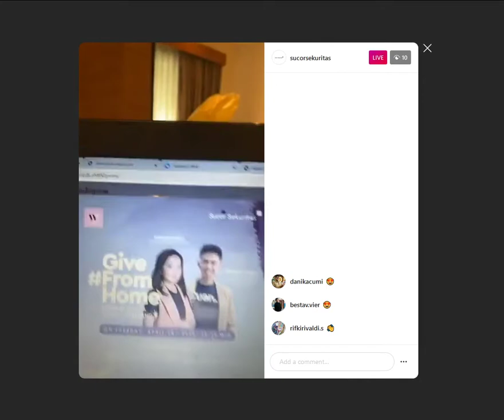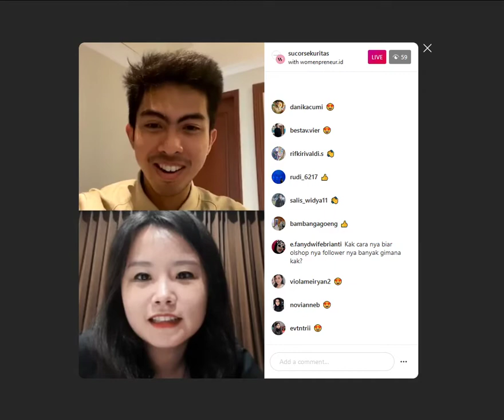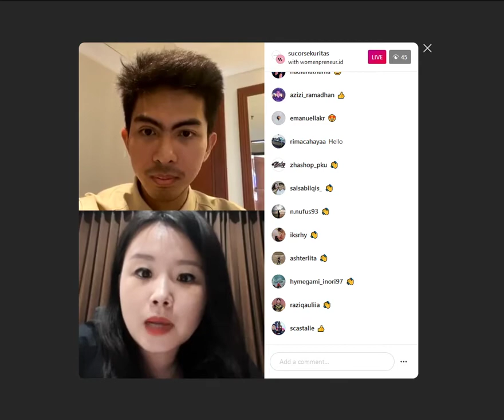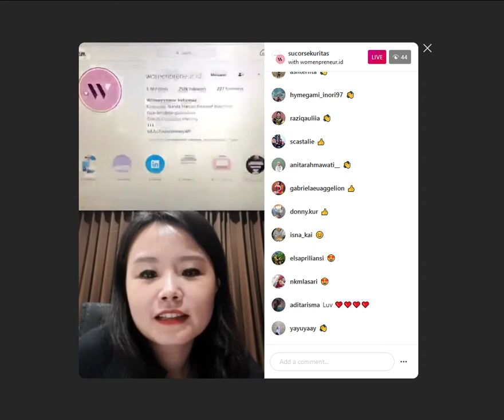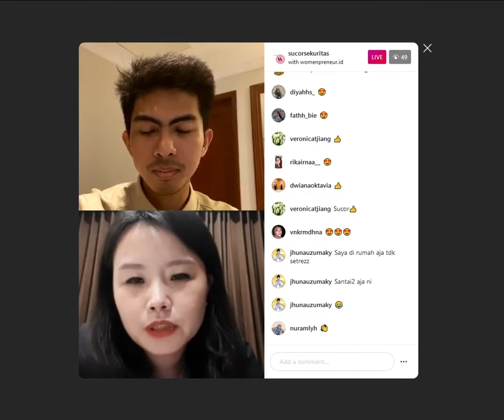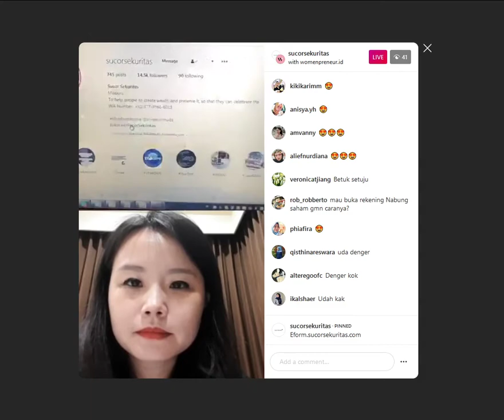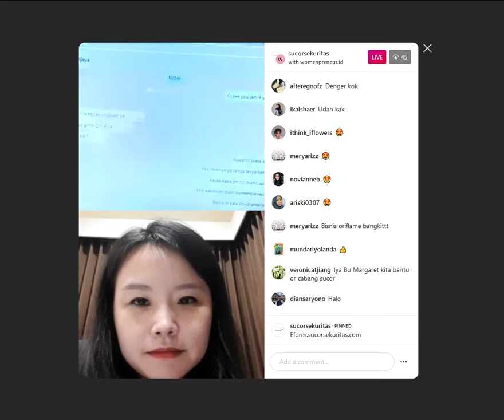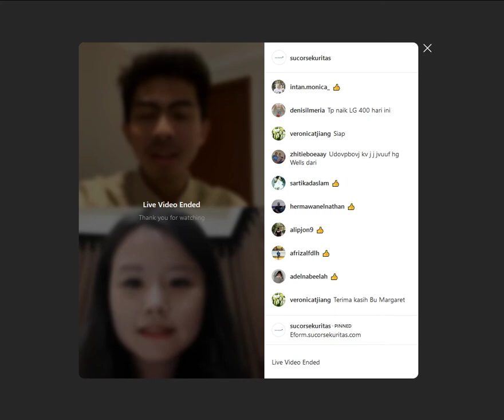IG Live ft. Womenprenuer.id 28 April 2020 (Recorded)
IG Live Video Recorded
Host : Bernadus Wijaya
Guest Speaker : Margaret Srijaya

Jangan lupa untuk segera bergabung dengan Sucor Sekuritas dengan membuka rekening online di eform.sucorsekuritas.com